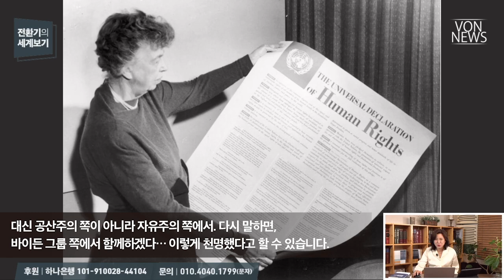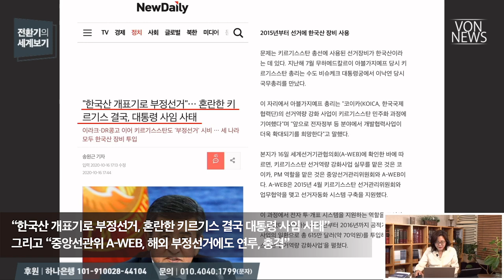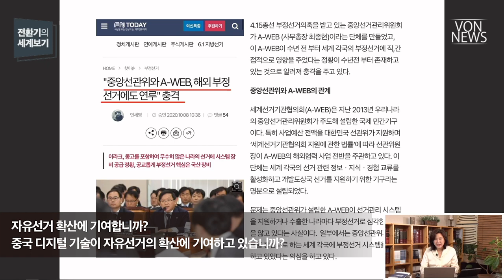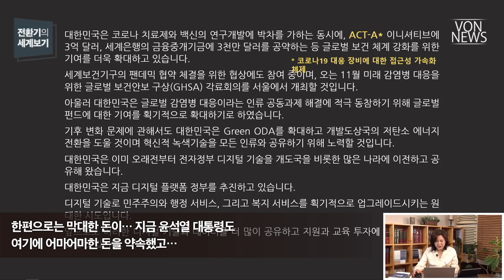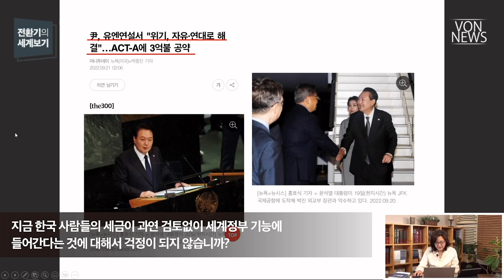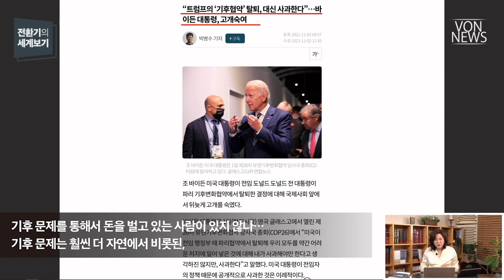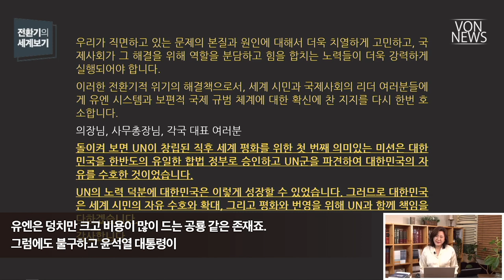[에디터컷] 자유라고 해서 다같은 자유가 아니다! | VON 전환기의 세계보기 20220922 편집본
전체 영상 보기:윤석열 대통령 유엔총회 연설에 담긴 무시무시한 이중성 | 220922 | 김미영 VON뉴스 대표 | [전환기의 세계보기]